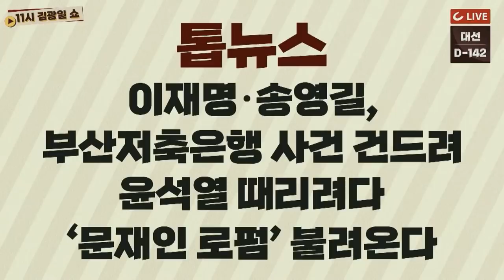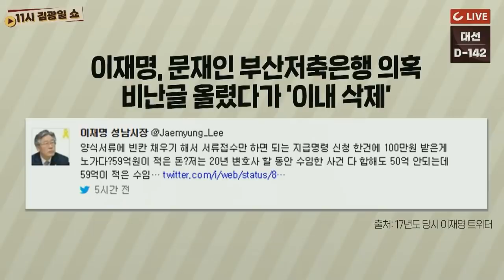[11시 김광일 쇼] 이재명, "구속될 사람은 나 아닌 尹"ㅣ'부산저축은행 사건' 59억, 왜 '문재인 로펌'에 갔나ㅣ대장동 판박이, '백현동 개발'